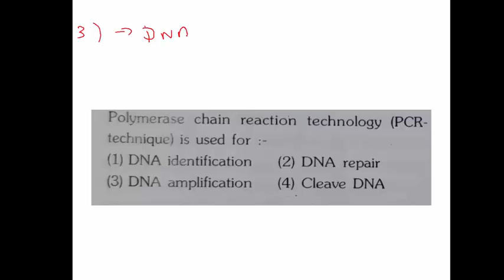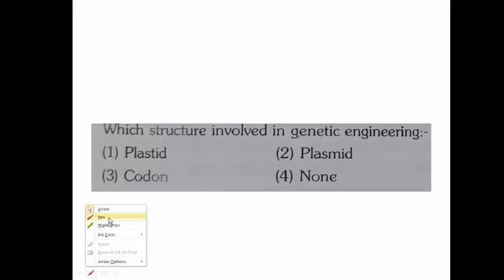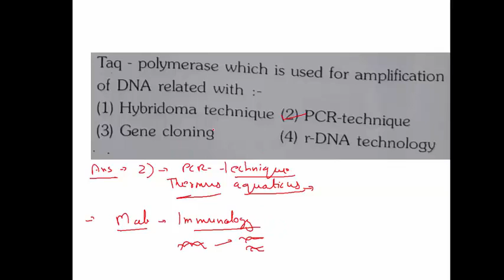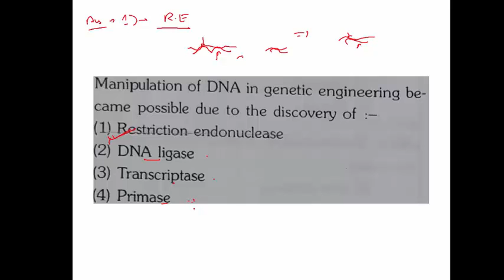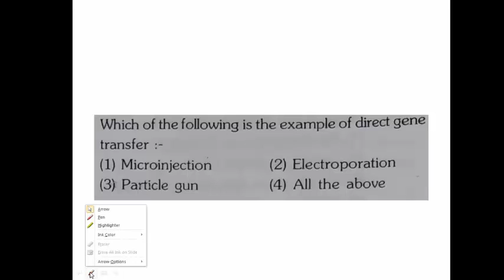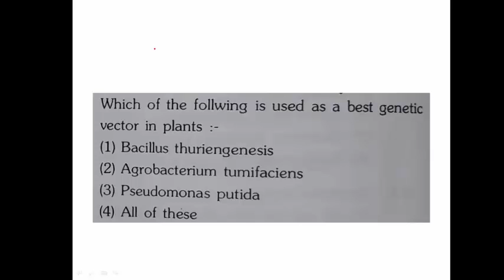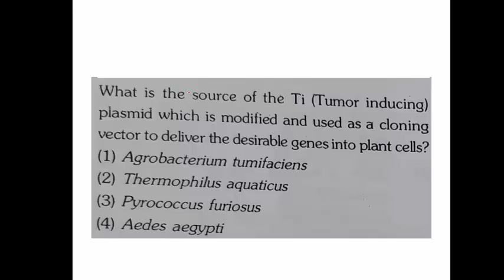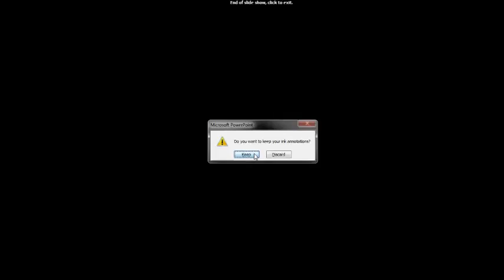biotech problems level 1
Topic- Problems Discussion level 1